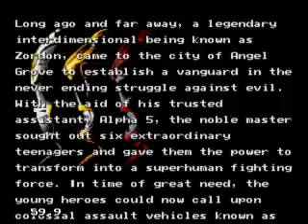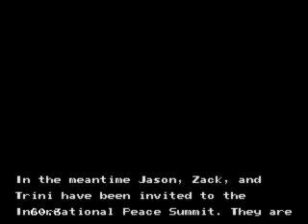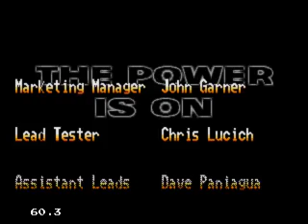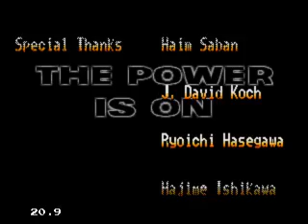Mighty Morphin Power Rangers The Movie